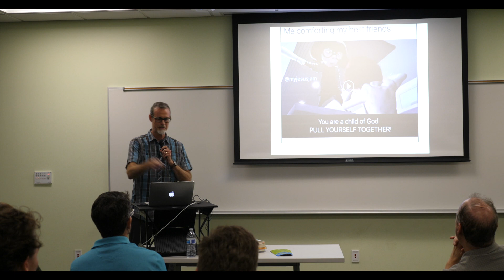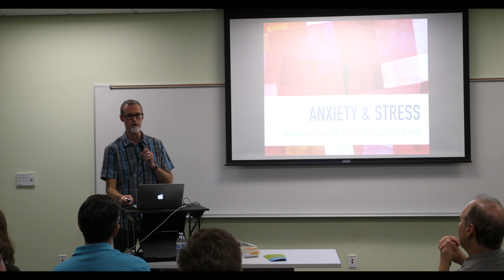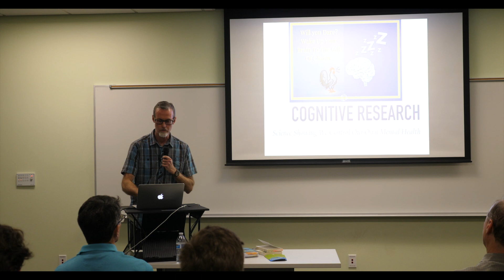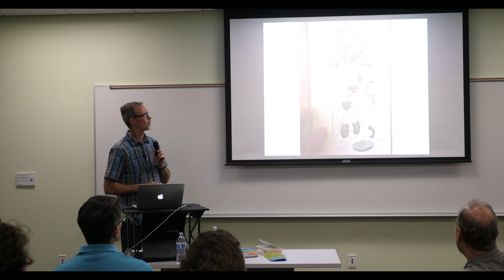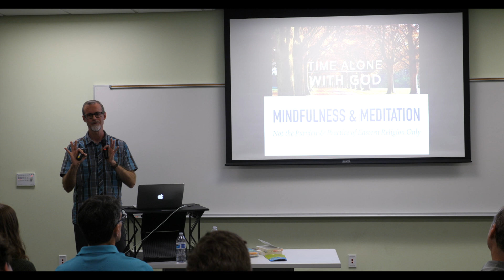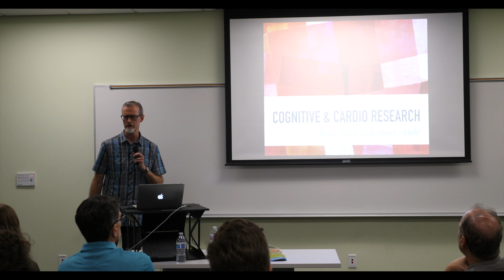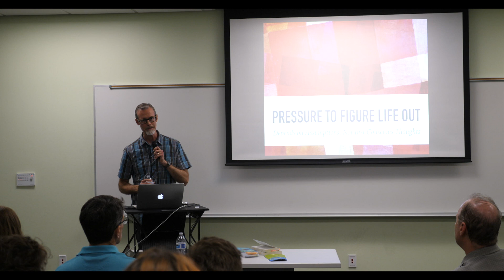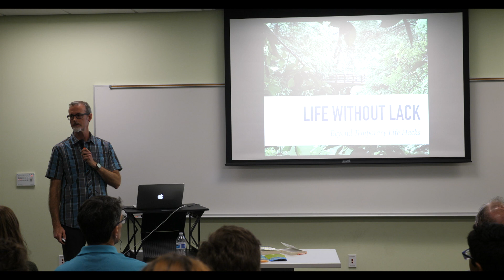Anxiety and Brain Science